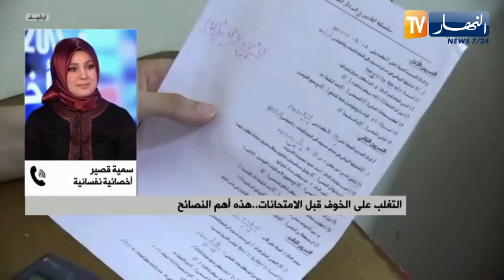التغلب على الخوف قبل امتحان البكالوريا.. هذه هي أهم النصائح